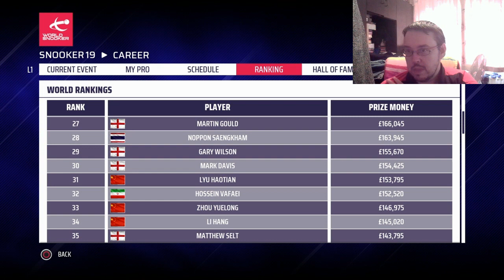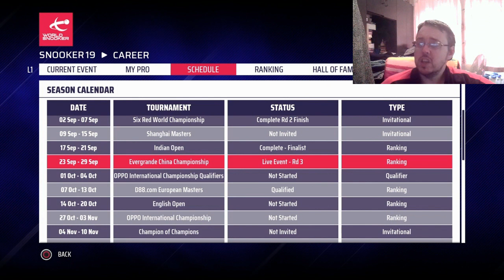SNOOKER 19 RISING STAR CAREER MODE #28: EVERGRANDE CHINA CHAMPIONSHIP ROUND 2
So we are safely through to the next round but we might end up needing the national guard to get us out of the arena in one piece because we go into the China Championship fighting China's best player

So it is the case of Enter The Dragon Ding Junhui as we face off in the best of five frames to see who progresses to the third round